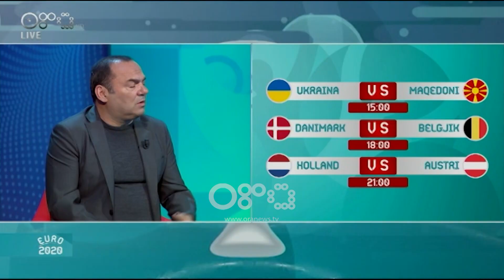A është Danimarka viktimë e këtij kampionati? Ja çfarë thotë Florian Riza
Të ftuarit në "Euro 2020" në "Ora Sport" sollën dhe anën tjetër të këtij spektakli që po tërheq vëmendjen e të gjithë botës. Po a është Danimarka viktimë e këtij kampionati? Ja çfarë thotë Florian Riza.